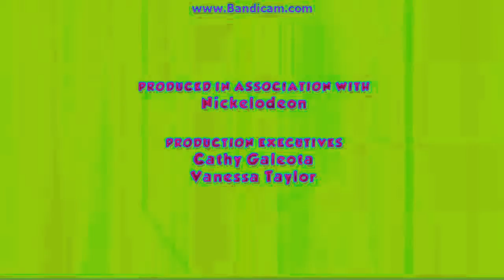Klasky Csupo Effects Round 1 (1/12) In Heat Map